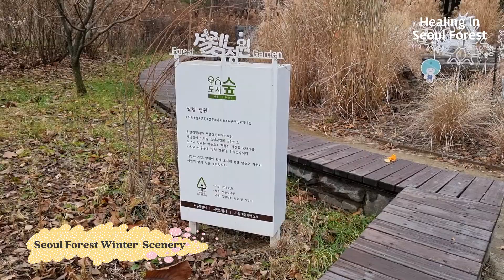The winter scenery of Seoul Forest(II)Seollem Jeong-won❄️::Healing in Seoul Forest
The winter scenery of Seoul Forest.
Lights were installed for Christmas in the Seollem Jeong-won(A garden that makes your heart flutter) with a small pavilion. Take a moment of healing while looking at the soft light emanating from the lights installed on the pavilion, deer, and flowers.

This is a garden created by Yuhan Kimberly.

Do you want to take a break?

서울숲의 겨울 풍경.
작은 정자가 있는 설렘정원에는 크리스마스를 맞아 조명이 설치됐습니다. 정자와 사슴, 꽃에 설치된 조명에서 뿜어져 나오는 부드러운 빛을 바라보며 잠시 힐링의 시간을 가져보세요.

유한킴벌리에서 조성한 정원입니다.

힐링이 필요하세요?
3분 동안 함께 서울숲을 산책해요.